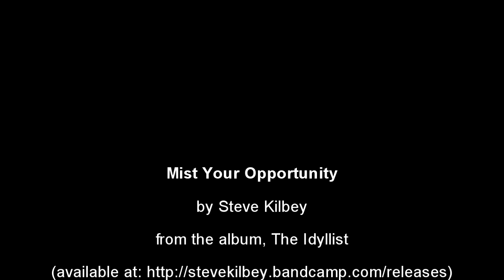Mist Your Opportunity - Steve Kilbey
One of the many great songs on Steve Kilbey's 2013 album, The Idyllist.